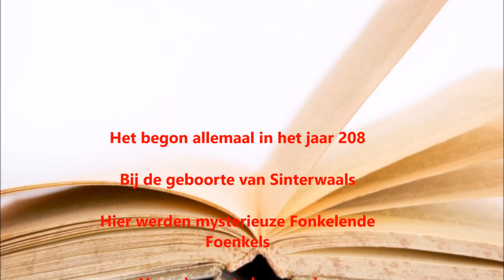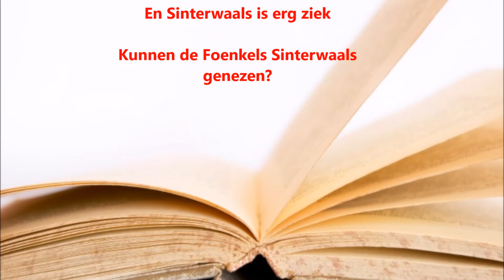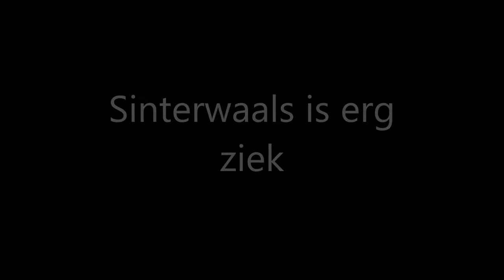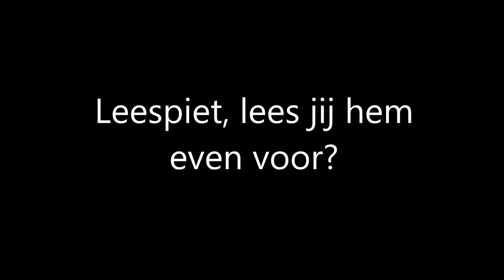Sinterwaals Part 1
Ontmoet Sinterwaals en kom achter het geheim van de Fonkelende Foenkels!